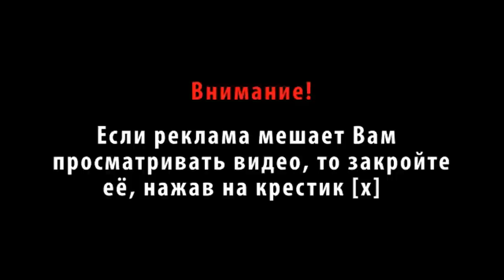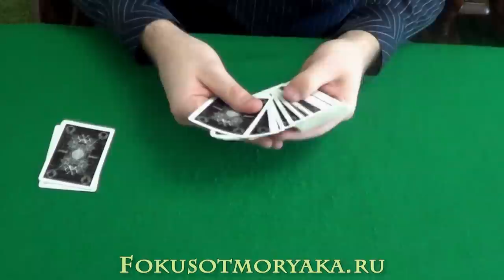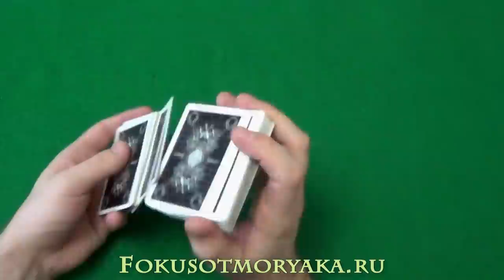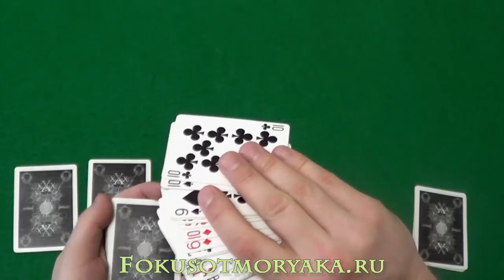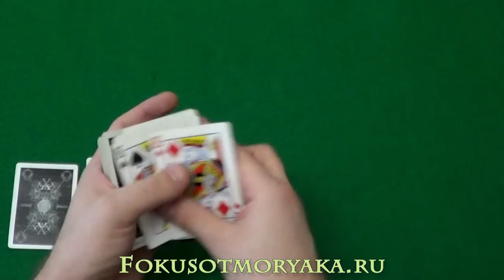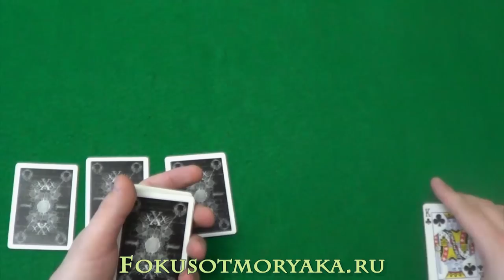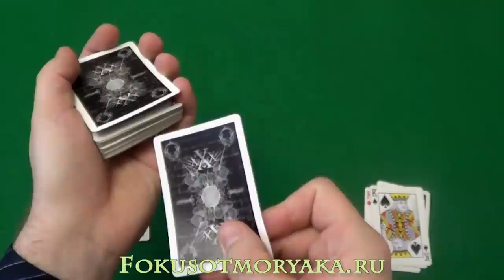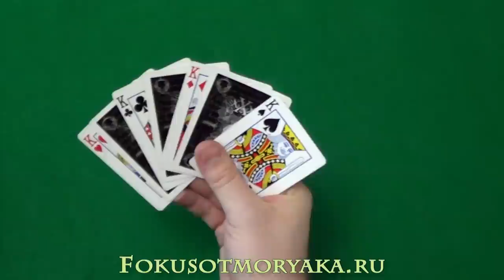Фокусы с Картами (Обучение и их секреты). Фокус Эда Марло "КОЛЛЕКЦИОНЕРЫ"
Фокусы с картами (Обучение и их секреты).Фантастический фокус Эда Марло "Коллекционеры". фокусыскартами Карточные фокусы с картами (Обучение и их секреты).Card magicCollectors Ed Marlo Card Tricks Tutorial. Данный карточный фокус с картами придумал величайший картёжник прошлого столетия - Эд Марло. Его трюки и техника исполнения воистину удивляют и поражают своим профессионализмом.Этот карточный фокус также хорошо подойдёт для профессионалов, т.к чтобы выучить его придётся потрудиться.
0:37 - Карточные фокусы с картами (демонстрация)
3:05 - Карточные фокусы с картами (Обучение и их секреты)